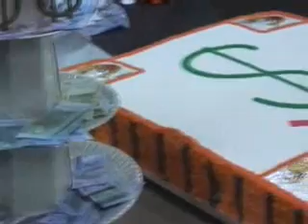01/04/08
As principais notícias da Universidade, do Rio de Janeiro, do Brasil e do mundo.